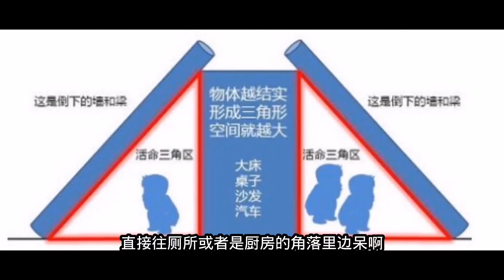迷你世界：灾难自救跑酷！老墨经历七八次地震，总结出逃生方法【墨渊游戏解说】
迷你世界灾难演戏！墨墨发现快捷方法，气坏兔八哥

哈喽，大家好！

墨渊游戏解说 迷你世界 迷你世界跑酷 我们强调了视频内容的合规性，绝对没有任何违反规定的行为。